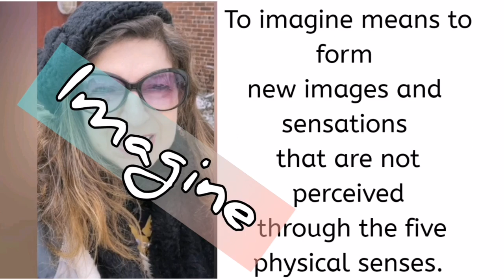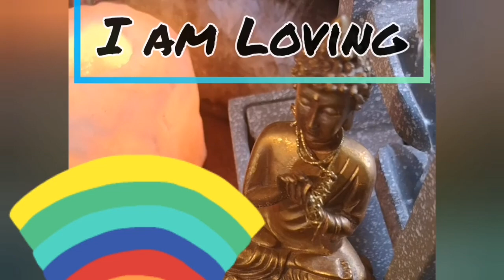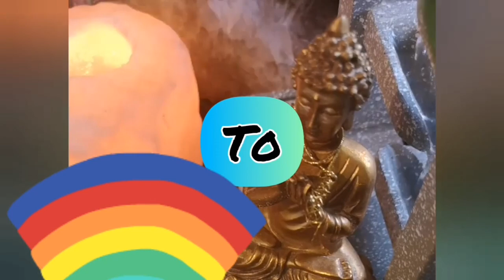Your Thoughts Manifest Your Reality 2.25 Seconds Can Change Your Reality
Your Thoughts Manifest Your Reality 2.25 Seconds Can Change Your Thinking

What would you think about to manifest your reality.? Would you waste one day not manifesting your Reality?

what if I told you that you do not have to imagine to manifest. ?

That your own thoughts carry a vibration and the vibration has a frequency. This frequency is what you are broadcasting out to the Universe.
what is the Universe?
Here is the Definition from

Quantum theory is the theoretical basis of modern physics that explains the nature and behavior of matter and energy on the atomic and subatomic levels. The nature and behavior of matter and energy at that level is sometimes referred to as quantum physics and quantum mechanics.
In this short video, I am playing the Solfeggio Ancient Tone of 639 Hz
Solfeggio frequencies Vibration is in everything🔑 In our thoughts💁💁‍♂️ our words our actions in our past our present and our future. We live in a World of vibration and every vibration has its own frequency. Listen and open your mind and body to the Solfeggio Frequencies and achieve a greater balance and if you allow it.  Very Important㊙️ ( You Must give yourself permission to feel the vibration ✨these ancient frequencies which were used in over 150 Gregorian Chants. Allow yourself to achieve a deep healing experience as the frequencies align you with rhythms and tones that form the basis of the Universe.

As a video Creator 🎨on YouTube🎯 I
discovered the Solfeggio Ancient Frequencies
Chakra Healing 🌈 for self healing 🌠and
health and fitness💢Which has set me on a journey 🌅to share🛤️
this information with at first my
YouTube Channel and now with the world 🗺️🌍
I create my videos with the different

Solfeggio Ancient Frequencies🎶🎵 playing in the background as
well as Sharing the Knowledge 📜which has
a frequency🎶 of its own to help all
people who are allowing themselves👥 to
manifest✨✨ their own reality 🌌through
thought 🙆and intention💬 and elevated
emotions 🌈.